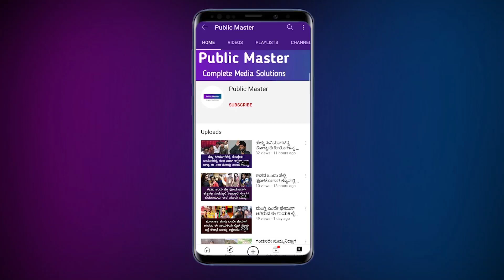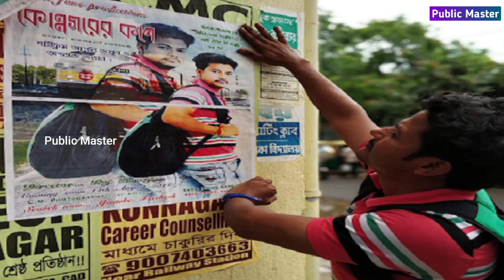2 ಗಂಟೆಯಲ್ಲಿ ಪ್ರೀತಿಸಿದ ಹುಡುಗಿಯನ್ನು ಹುಡುಕಲು ಈ ಹುಡುಗ ಮಾಡಿದ್ದೇನು ಗೊತ್ತಾ?